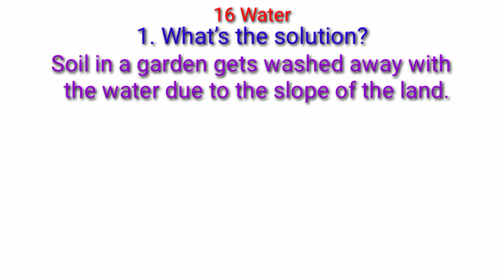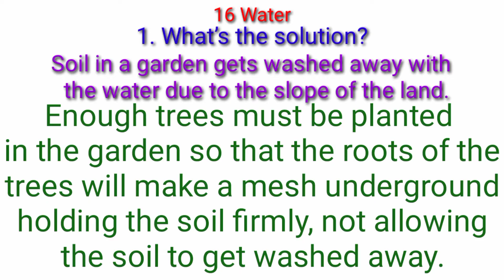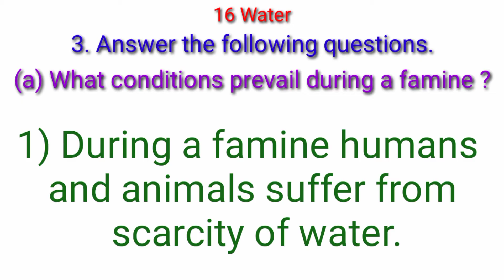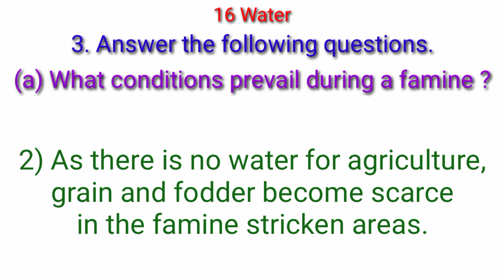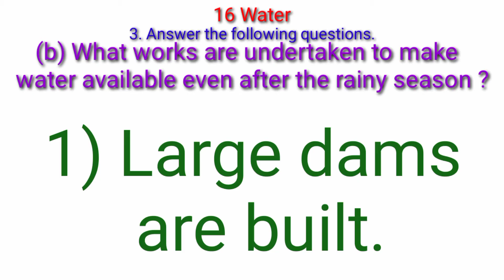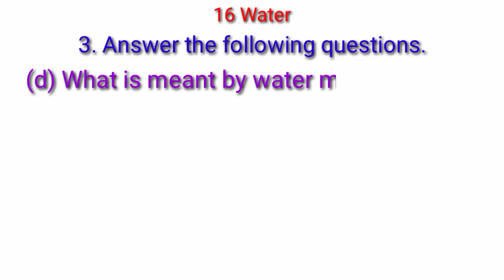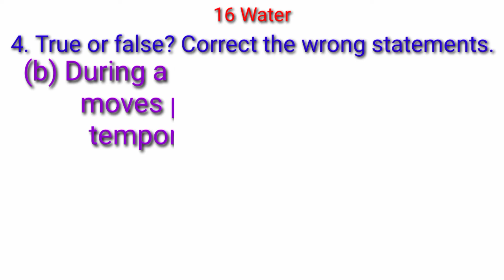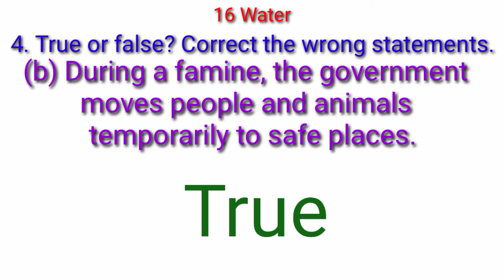16 Water | 5th EVS 1 Chapter 16 environmental studies 1 chapter 16 Exercise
16 Water | 5th EVS 1 Chapter 16 environmental studies 1 chapter 16 Exercise